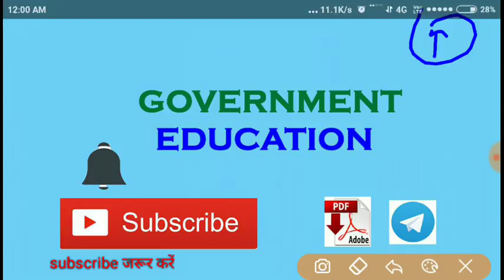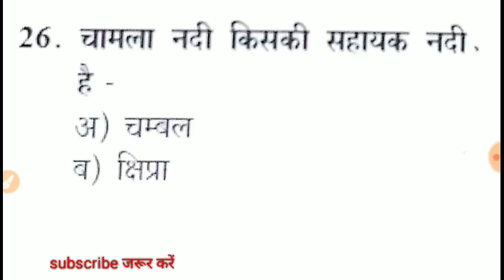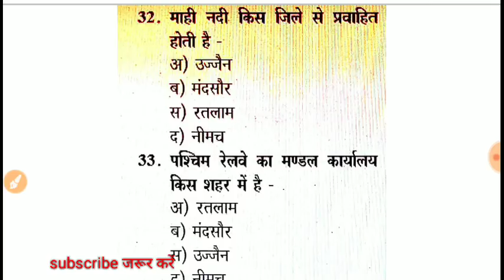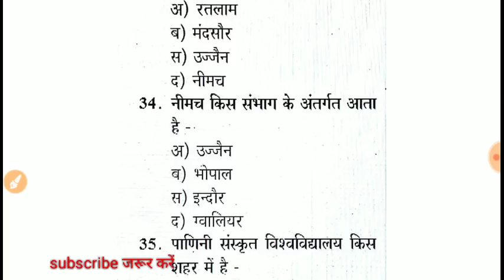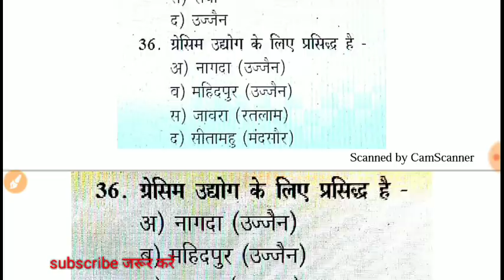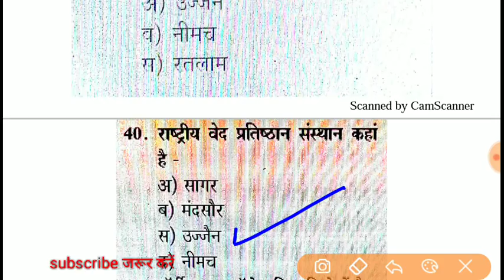MP GK TEST - 3 || म.प्र. शिक्षक भर्ती , MP SI, Jail Prahari, Constable etc.